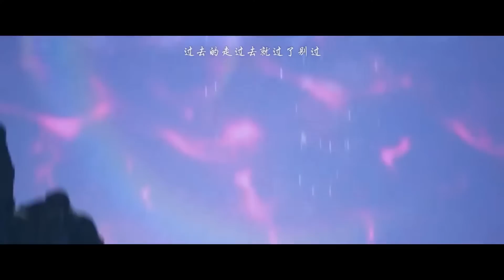🌟斗破苍穹年番53-65 蕭炎與美杜莎合力抵禦出雲帝國慕蘭三老&雁落天！再遇小醫仙！| Battle Through the Heavens|Chinese Animation Donghua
🌟蕭炎與美杜莎合力抵禦出雲帝國慕蘭三老&雁落天！再遇小醫仙！|斗破苍穹年番53-65 Battle Through the Heavens|Chinese Animation Donghua

【斗破苍穹】萧炎横扫云岚宗成功复仇，谁知药老的灵魂却被魂殿掳走。为抓萧炎，魂殿暗借小医仙之手，命毒宗围剿萧炎的炎盟。刚晋级斗皇的萧炎虽成功化解危机，却也身中魔毒斑。为解此毒，更是为了解救药老，萧炎带着小医仙和紫研前往中州，殊不知，等待他们命运的竟然是……